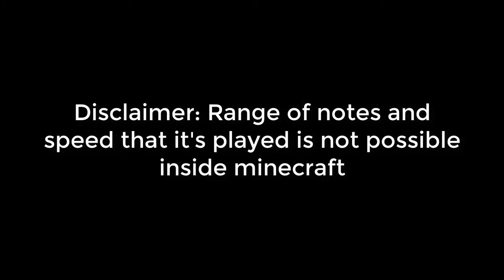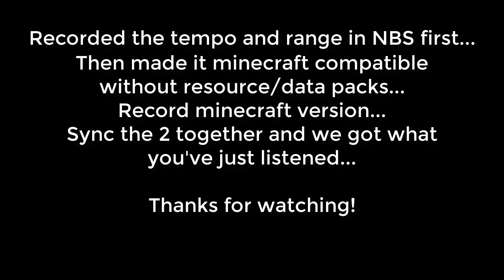Minecraft Note Block - Resuscitated Hope [Gosick]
Produced with Note Block Studio
Composition - Resuscitated Hope [Gosick]